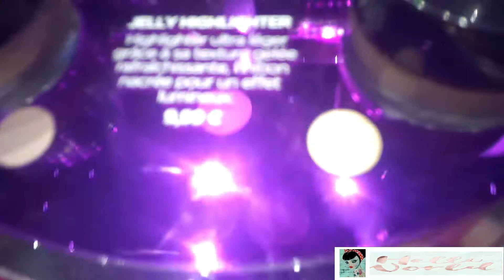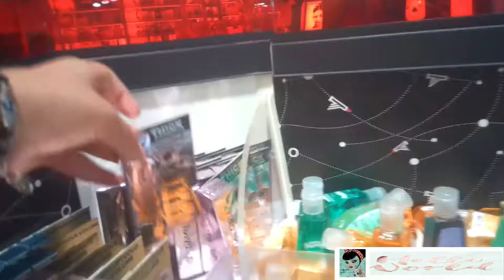💕Vlog5 (journée shopping + haul)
Coucou mes fashionistas!!!
J'espère que vous allez bien, cette semaine dans cette vidéo, je vous propose encore un petit vlog journée shopping plus haul.
Je pense qu'à ce jour, vous connaissez mon amour pour le shopping et c'est pour cela que j'ai voulu vous faire partager cette journée.
Je vous emmène tout d'abord à c&a après on ira à Zara nous allons faire aussi un petit tour à action et bien sûr rien ne vaut une vraie journée shopping sans cosmétique alors bien évidemment, je vous emmène à Kiko et à Sephora.
Et après cette grande journée, je vous propose un petit hall de toutes mes trouvailles, comme toujours, j'espère encore que cette semaine cette vidéo vous plaira, n'hésite pas à me faire savoir quel genre de vidéos vous aimeriez voir sur ma chaîne. Bizouxx bettiesab

PS : Mes amis fashionista je voulais juste vous prévenir qu'il va avoir juste un petit changement sur le nom de ma chaîne mais ne vous inquiétez pas rien d'autre ne change.
Je vous explique, je vais appeler ma chaîne bettiesabeauty je trouve que cela me correspond plus, car le mot beauty donc beauté en français as beaucoup de signification et donc un large sens.
Et s'est ce que je veux vous montrer sur ma chaîne, la beauté du make-up la beauté du style, la beauté de se sentir bien, la beauté de s'accepter avec un handicap comme moi ou pas la beauté de la vie... Je pense que vous avez compris pourquoi je voulais rajouter ce mot oh nom de ma chaîne.
J'espère sincèrement que ce petit changement de mot vous conviendra et vous plaira, dites-moi ce que vous en pensez.

Et pour voir d'autres vidéos aller sur ma chaîne le lien

🙏🏻 n'oubliez surtout pas d'activer la cloche 🔔 pour ne rater aucune de mes publications ! Et n'hésitez pas à laisser un petit 👍🏼 si la vidéo vous a plu !
Et si ce n'est pas le cas, laissez-moi un petit commentaire en me disant ce qui vous a déplu, afin que je puisse m'améliorer et qu'on discute ensemble. Pour ce  à qui la vidéo a plus vous pouvez aussi me laisser un commentaire ça me fera plaisir de discuter avec vous.

Voici quelques liens de mes vidéos qui pourrait vous intéresser.

Dans vos commentaires dites-moi aussi quel genre de vidéo aimeriez vous voir. Bizouxx 💖💖🥰